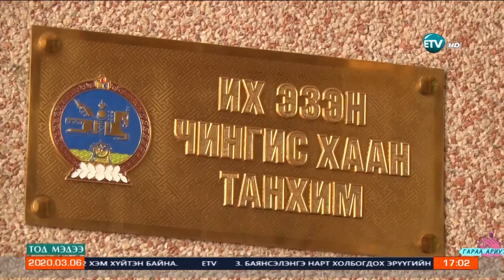Ё.Баатарбилэг: УИХ-ын гишүүд, улс төрчдийн авсан сургалтын зээлийг эргэн төлүүлнэ.